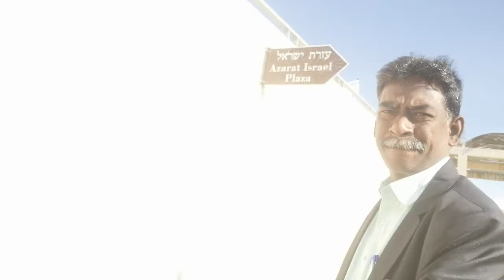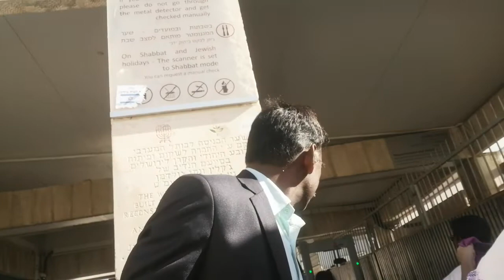In Israel May 2022